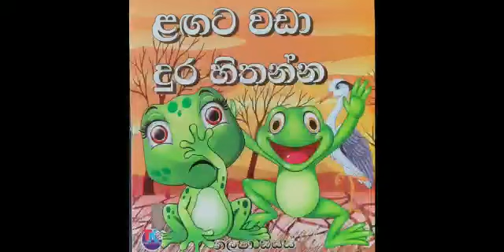ලගට වඩා දුර හිතන්න../ළමා කතන්දර /The Child Story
NP Production